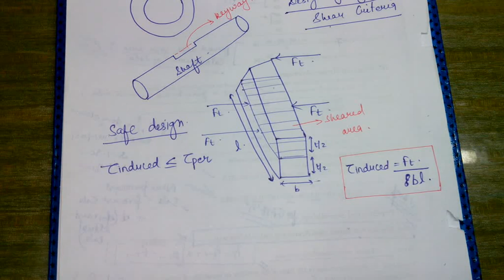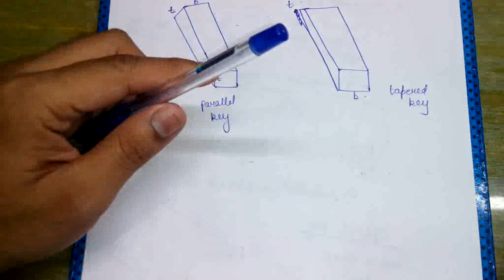Machine Design Lecture 2: crushing strength, key vs cotter, classification of key & their advantages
Safe design criterion, calculation of crushing strength of key, differences between key and cotter, classification of key and their advantages .

Mech Zone